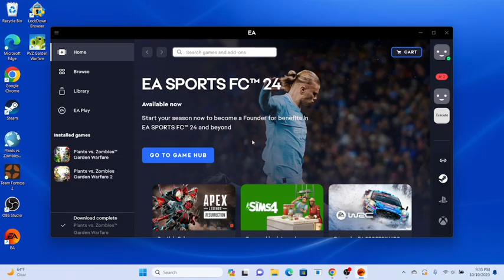Garden warfare gameplay stream 3